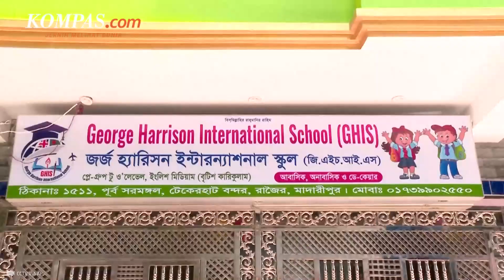Gelombang Panas Terjang India, Sekolah dan Kampus Diliburkan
Lembaga-lembaga pendidikan seperti sekolah dan kampus, di Kerala, India, untuk sementara ditutup akibat gelombang panas yang melanda negara tersebut.

Pemerintah daerah di Kerala menutup operasional sekolah dan kampus hingga Senin (6/5/2024) untuk menghindari dampak dari gelombang panas yang terjadi.

Pejabat setempat mengimbau masyarakat untuk meminimalkan paparan sinar matahari langsung dan mendesak pihak berwenang untuk terus memantau situasi guna menghindari kebakaran.

Departemen Meteorologi India memperkirakan gelombang panas akan terus terjadi di distrik Alappuzha, Palakkad, Thrissur, dan Kozhikode. Wilayah-wilayah tersebut masuk dalam daerah dengan peringatan warna kuning.

Suhu maksimum di distrik Palakkad diprediksi akan meningkat hingga 40 derajat celcius, dan di distrik Kollam, Thrissur, dan Kozhikode diperkirakan akan meningkat hingga 39 derajat celcius.

Sebelumnya, menurut pemberitaan media lokal, dua orang tewas awal pekan ini di Kerala akibat gelombang panas yang masih terus berlangsung.

Selengkapnya simak berita berikut.

Penulis Naskah: Anggie Puspariana
Narator: Anggie Puspariana
Video Editor: Agung Setiawan
Produser: Yusuf Reza Permadi